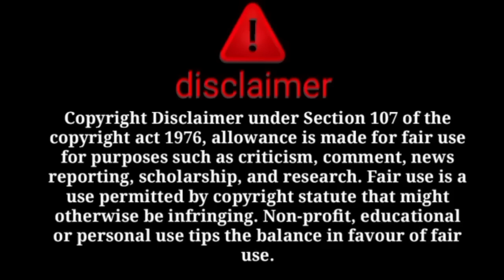kaha gar li hai kaha shift horahi hai dekhiy with proof😱bahut bada game expose😡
@sitara yaseen
@dilbar yaseen
@salma yasee
@babar akbar
@farooq yaseen
@muhammad nadeem
@family fitness
@arman malik
@farooq yaseen
@muhammad nadeem